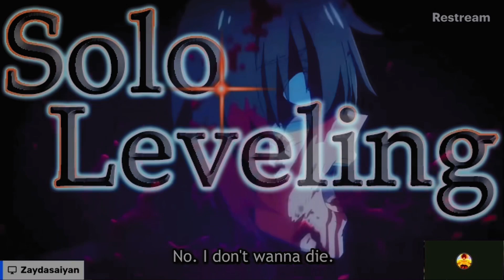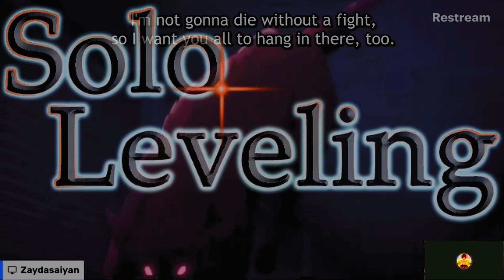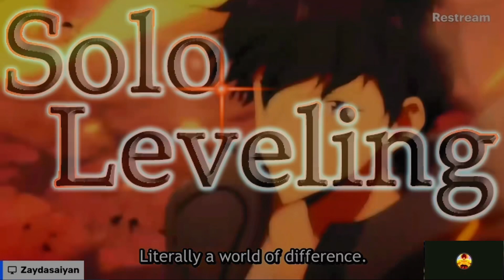THIS LOOKS SO GOOD !! | Solo Leveling Trailer 4 Reaction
This could be top tier ‼️